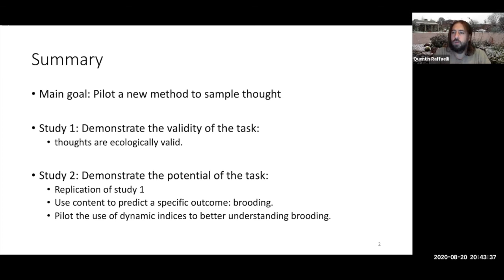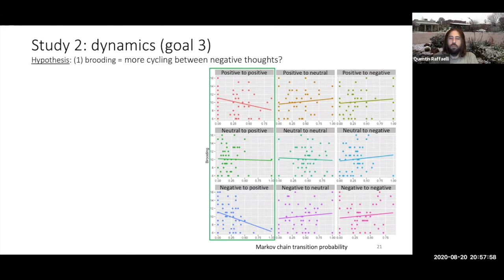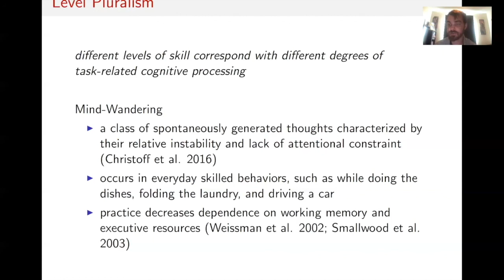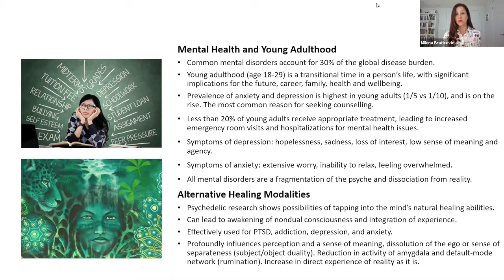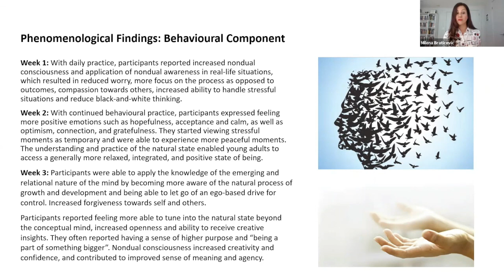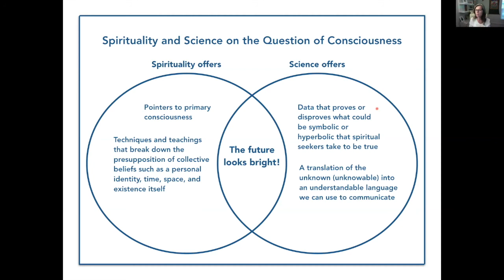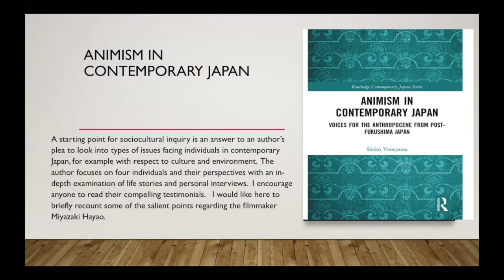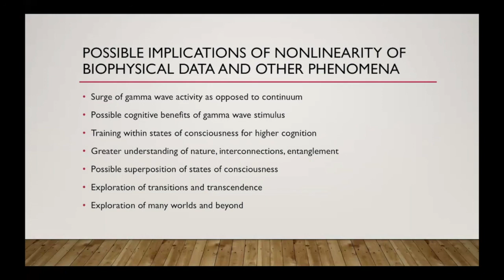C12: Phenomenology and Consciousness - TSC2020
The Science of Consciousness 2020
Concurrent 12
C12: Phenomenology and Consciousness
Live Zoom discussion Friday Sept 18th , 6:00 pm to 6:45 pm

Zoom Channel 1, Chair: Alex Dayer

Alex Dayer, Attention and Mind-wandering In Skilled Behavior: An Argument for Pluralism

Quentin Raffaelli, Quantifying the Stream of Consciousness: An Empirical Investigation into the Emergence and Dynamics of Thought

Milena Braticevic, Psychophysiological Effects of Increasing Awareness of Nondual Consciousness and the Natural State in Young Adults with Depression And Anxiety

Jac O'Keeffe, How to Approach Phenomenal Consciousness

Ian Kanair, States of Consciousness: Phenomenological Data and Biophysical Concurrences within Many Worlds Interpretations